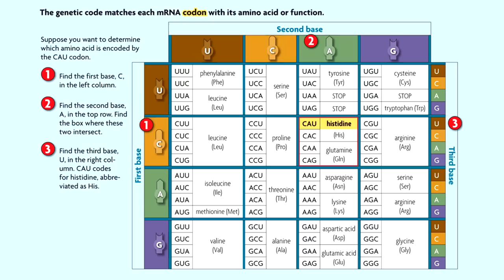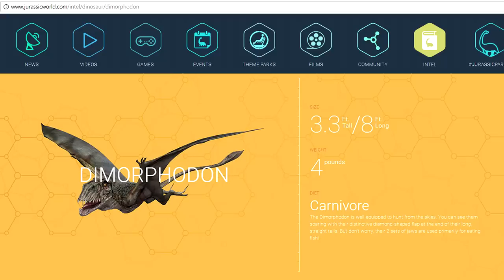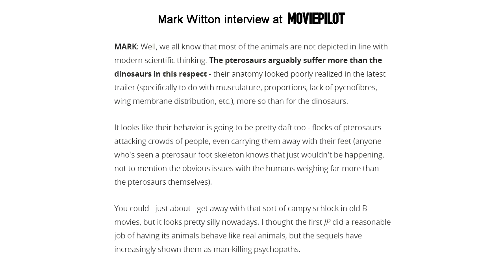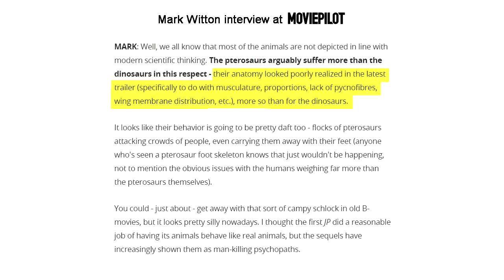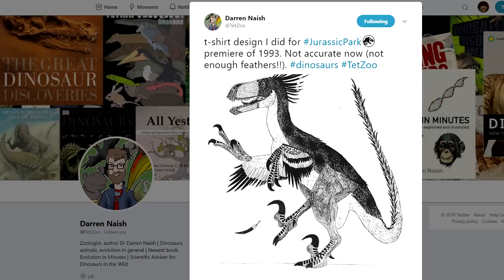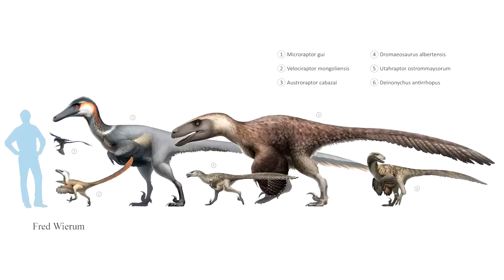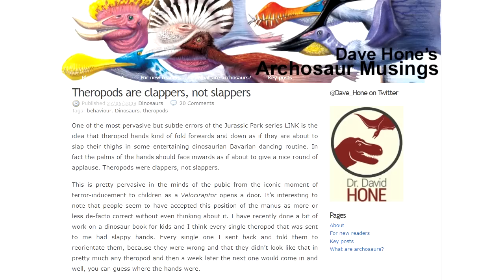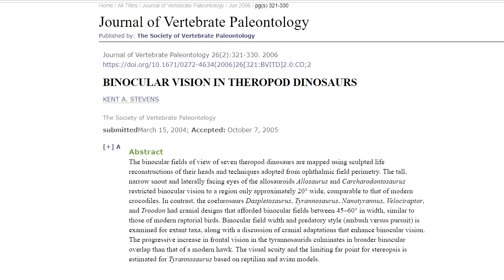Jurassic World's Dinosaurs Are Terrible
This video is both a critique of Jurassic World from a conceptual perspective as well as an examination of what the movie gets wrong about extinct animals.

Scientifically accurate representations of dinosaurs and other extinct animals on the big screen would be awesome simply due to the rarity of paleontological accuracy in pop culture, but more importantly, I think rooting the Jurassic film franchise in scientific knowledge would create a more unique, interesting, and enjoyable movie experience. While this might seem counter-intuitive, grounding the appearance and behavior of extinct animals in reality can actually circumvent lazy writing and common tropes, while also making the on-screen animals far more interesting and creative.

Basically, my thesis is that the abundance of scientific inaccuracy in movies featuring animals (both extinct and extant) often creates stupidity and stifles creativity.

“Blaster Nation” - No More Heroes OST
“Hustlin’ ‘n’ Tuslin’ [batucafro mix]” - No More Heroes OST
“Disaster for Sale” - No More Heroes OST
“Knife Fight” - Night in the Woods OST
Jurassic Park Theme / Melodica Cover
“Money" - Adventure Time

Monster Hunter World Anjanath gameplay footage from Strawfoot.
Jurassic World 3D logo from KVK Studios.